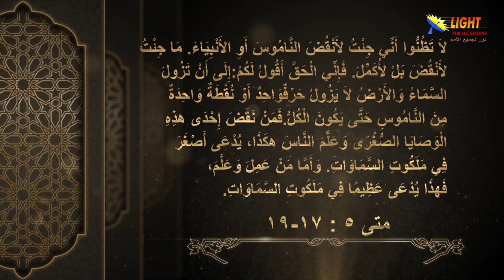الحلقة (17) جئت لا لأنقض بل لأكمل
شاهد في هذه الحلقة :
جئت لا لأنقض بل لأكمل - مقدمة
هل جاء المسيح ليناقض الناموس والشريعة؟
كيف أكمل المسيح الناموس من كل جهة؟
هل كان الناموس ناقصاً وجاء المسيح ليكمله؟
ما هو الهدف من وراء الناموس؟
كيف كان المسيح يرى الناموس وكيف شرحه؟
يمكنك أن تفهم العهد القديم فقط من خلال يسوع المسيح